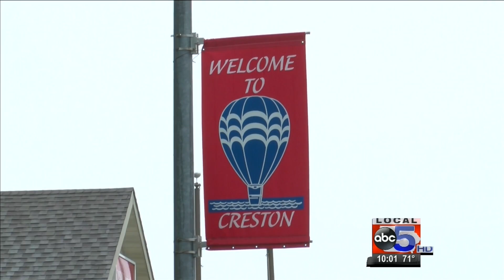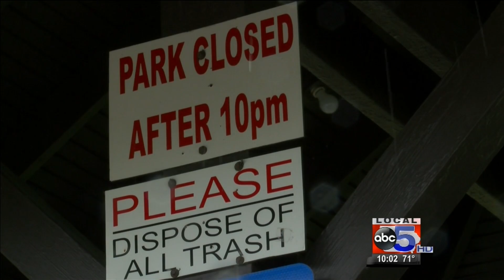One dead after officer-involved shooting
Iowa Division of Criminal Investigation is investigating a fatal officer-involved shooting.

It happened Monday night just before midnight in Creston.